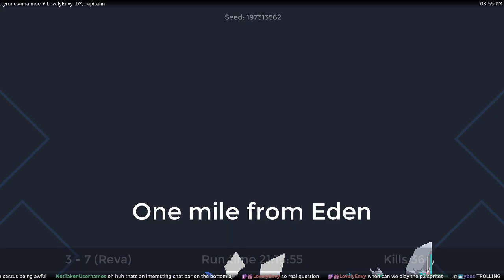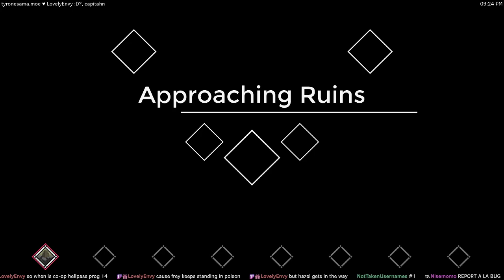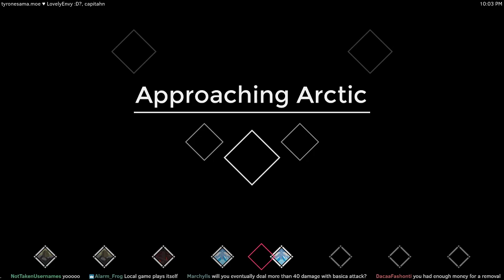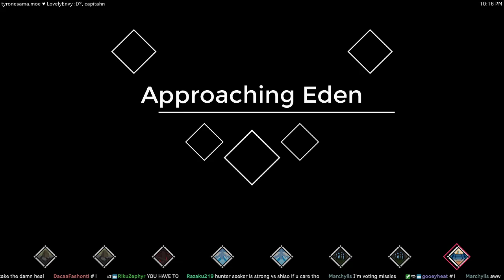VIDEO GAYS MINI - It's Not Battle Network (One Step From Eden)